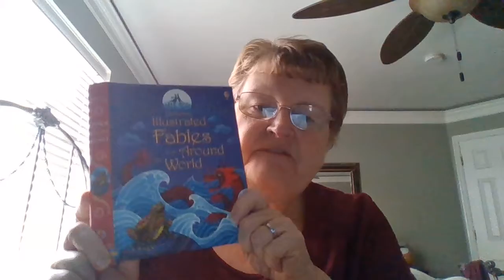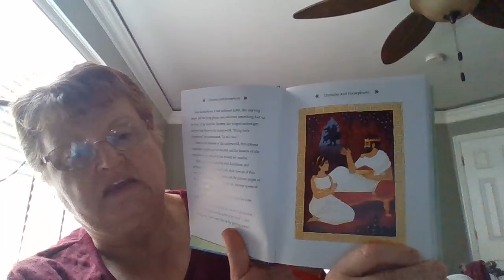Demeter and Persephone